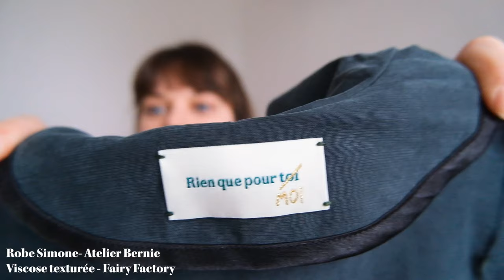Bilan couture #4 (Jeanne, Simone, Angelina...)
Bonne année et bienvenue dans cette nouvelle vidéo ! Il s'agit d'un bilan couture des 6 derniers mois (oui ça fait long). Je vous présente mes trois derniers patrons de couture et quelques autres cousettes 🌸
Bon visionnage !

Mon compte instagram : @couturespourpres

Si vous avez des questions, j'y répondrai avec plaisir en commentaire 🌞
On se retrouve vite pour une vidéo sur tous mes tricots de 2023

Morgane

00:00 - Introduction
02:23 - Pantalon palazzo
04:40 - Robe La Baroudeuse
07:58 - Chemise homme
10:42 - Kimono vogue
11:50 - Ce que je porte
12:48 - Mes versions de la robe Jeanne
25:06 - Mes versions de la robe/chemise Simone
35:53 - Blouse Eugénie brodée
37:00 - Body Grace
37:26 - Blouse Frida
39:55 - Robe Rita
42:10 - Mes versions du patron Angelina
47:39 - Conclusion